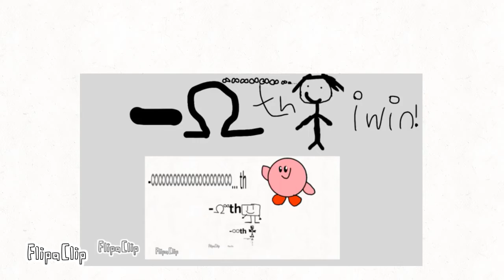jumpcollab I Beat You Andy Nilsen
You Lose.